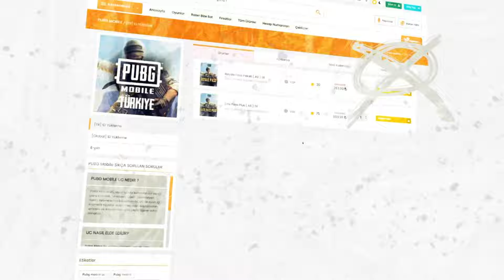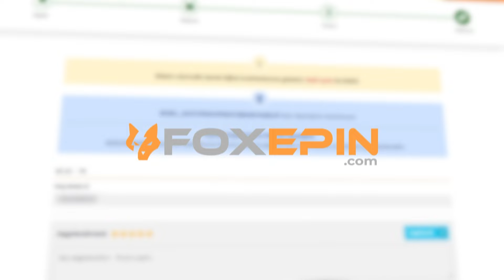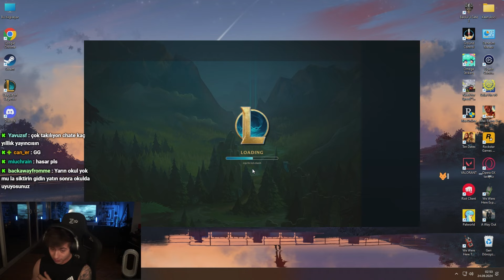ELWİND VS CLOSER VS CHAT (KIRAATHANE GAMING)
Editör:@ruepoch